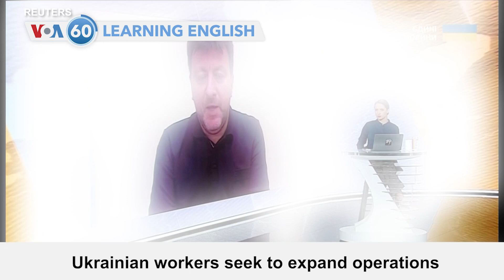VOA60: August 26, 2022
U.S. Senator Marsha Blackburn meets with Taiwan's President Tsai Ing-wen in Taipei in a further show of support for the island.

Ukrainian workers seek to expand operations at two of six reactors at the Zaporizhzhia nuclear power center in Russian-controlled southern Ukraine.

Australia’s Prime Minister Anthony Albanese appoints a former judge to investigate how former leader Scott Morrison was able to appoint himself head of five ministries.

And Japanese officials announce a $1.8 million state funeral for former Japanese Prime Minister Shinzo Abe to be held September 27.